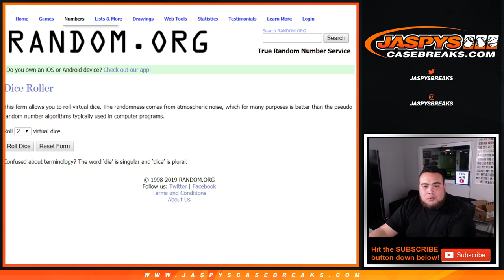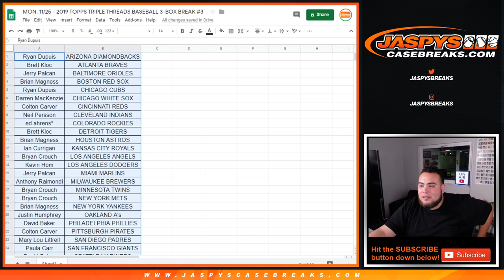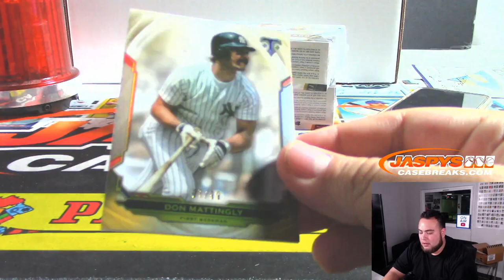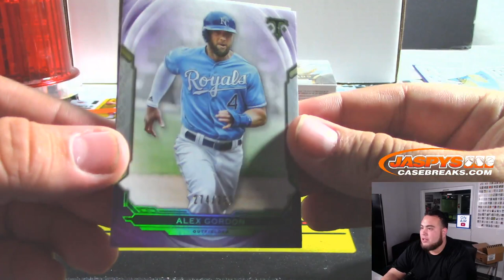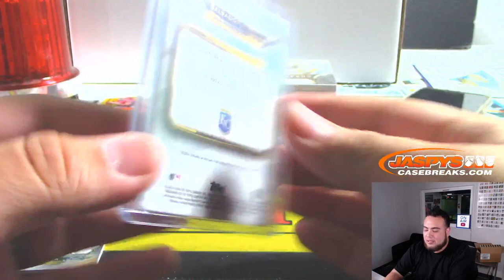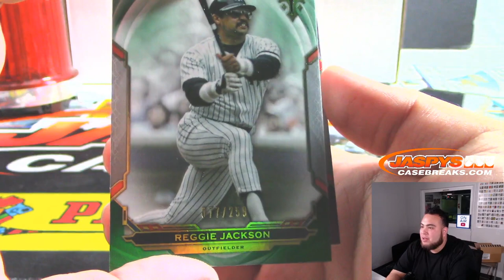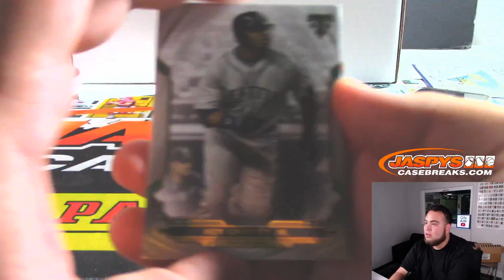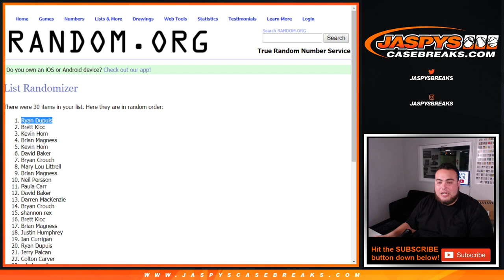MON. 11/25 - 2019 TOPPS TRIPLE THREADS BASEBALL 3-BOX BREAK #3 RT